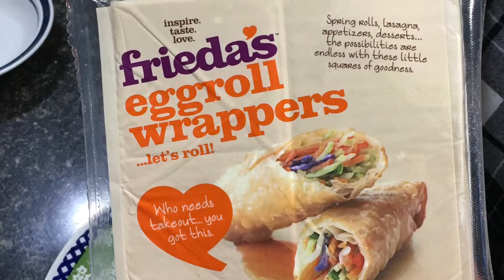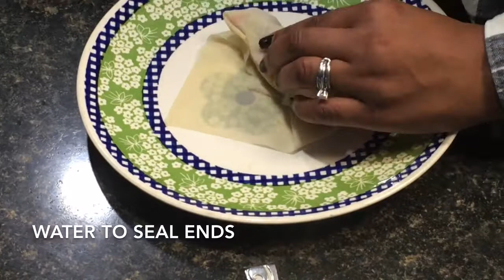Homemade Egg Rolls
Easy to make egg rolls with fresh ingredients, fun times with family😘